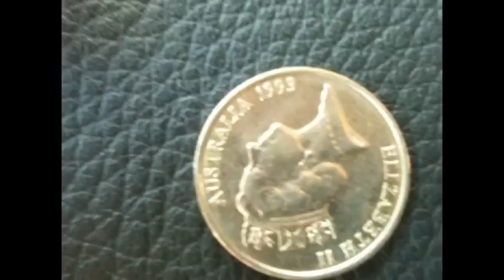Team NC Pirds - 10 Hour Scavenger Hunt!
All the crazy shit off the 80 strong list we could do in 10 hours.